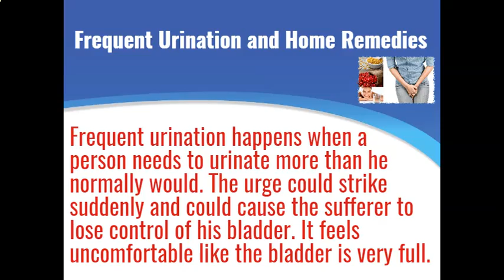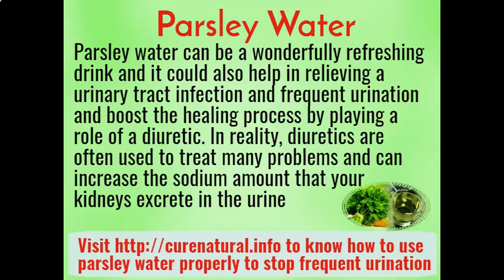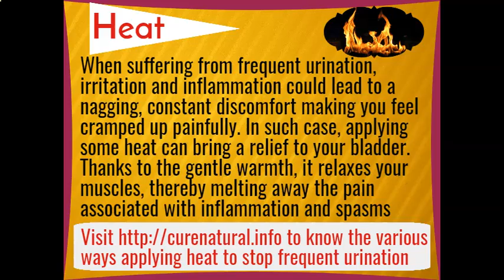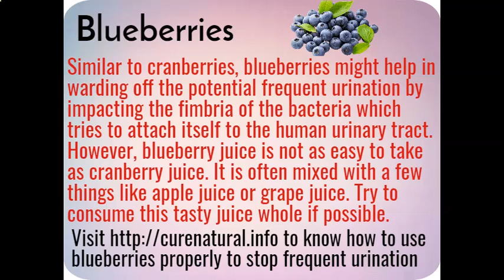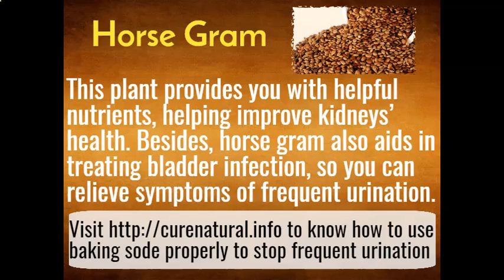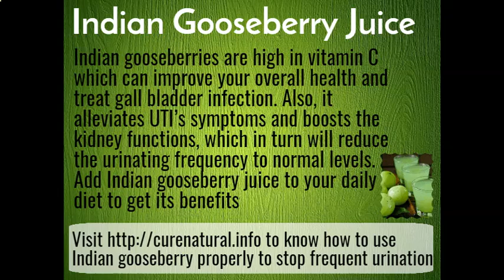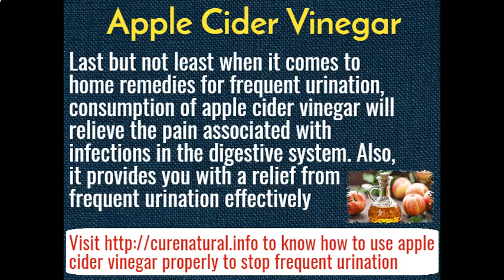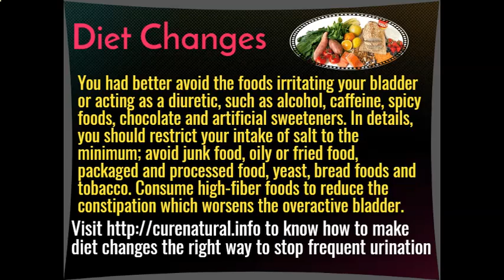Urinary Tract Infection Natural Remedies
Find the best natural and home remedies that help cure frequent urination
These home remedies for frequent urination are generally safe and effective for most people.